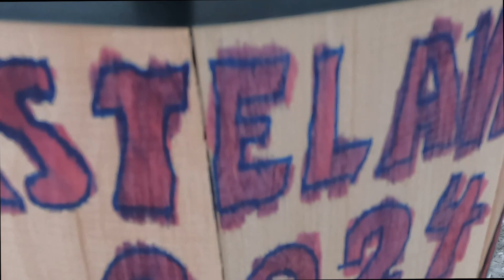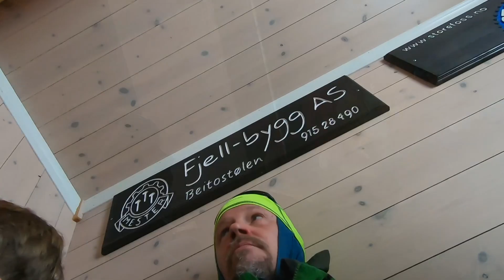Beitostølen 2024 HD 1080p